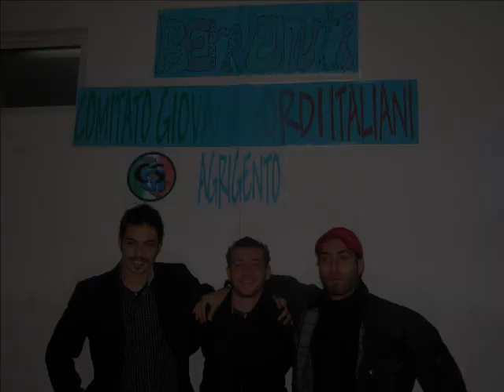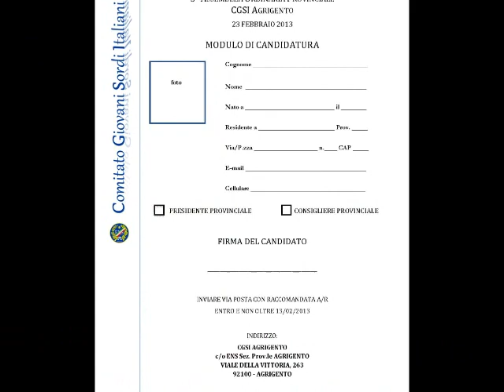3° Assemblea Ordinaria Provinciale CGSI Agrigento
CGSI Agrigento comunica il 23 Febbraio ci sarà la 3° Assemblea Ordinaria Provinciale CGSI Agrigento che si terrà ad Agrigento sito in Viale della Vittoria, 263 alle 16.00.